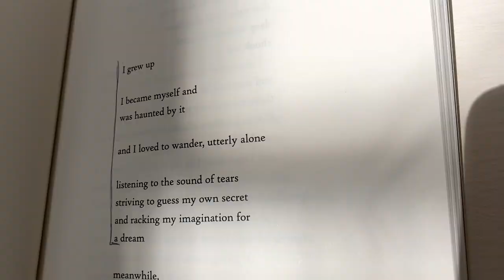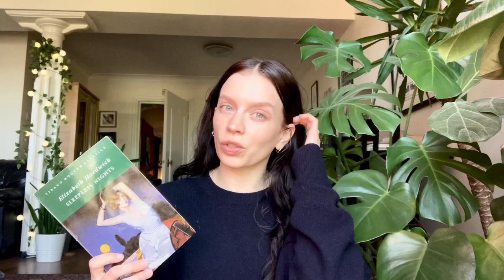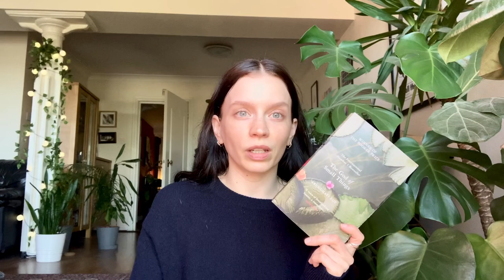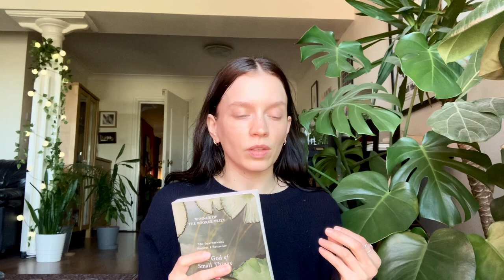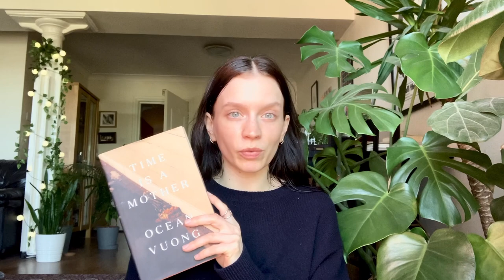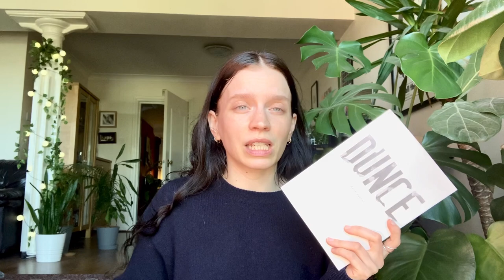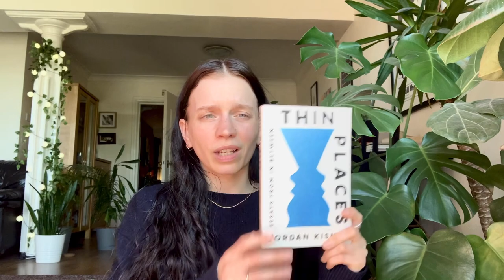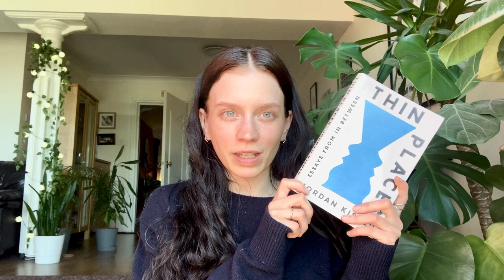books i read in january/febraury/march | 2023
books mentioned:
Small Things Like These, Claire Keegan
The Things They Fancied, Molly Young
Sleepless Nights, Elizabeth Hardwick
Eileen, Ottessa Moshfegh
The God of Small Things, Arundhati Roy
The Art of the Novel, Milan Kundera
Time is a Mother, Ocean Vuong
Sexing the Cherry, Jeanette Winterson
Dunce, Mary Ruefle
Women Talking, Miriam Toews
The English Understand Wool, Helen DeWitt
Public Library, Ali Smith
Girl Meets Boy, Ali Smith
What We Talk About When We Talk About Love, Raymond Carver
Mothers, Fathers, and Others, Siri Hustvedt
Lucy, Jamaica Kincaid
Night Sky with Exit Wounds, Ocean Vuong
Sula, Toni Morrison
What I Loved, Siri Hustvedt
Cursed Bread, Sophie Mackintosh
Thin Place: Essays from In Between, Jordan Kisner